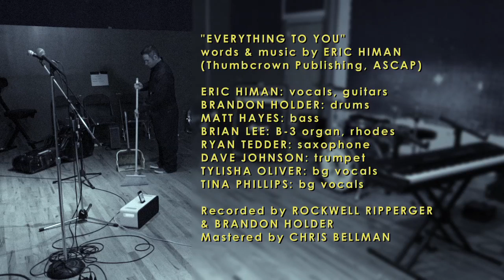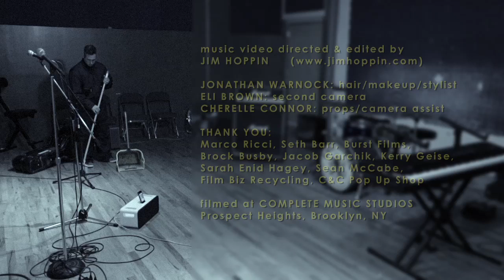Eric Himan - "Everything To You" Official Music Video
Official Music Video for "Everything To You" from award-winning singer/songwriter, Eric Himan. As heard on SiriusXM's The Coffeehouse and Hollister Stores nationwide.

"Everything To You", the fifth track from the new release, GRACEFULLY, is available on:

and many other online retailers (Rhapsody, Spotify, Amazon.com)

For tour dates, news, past releases,